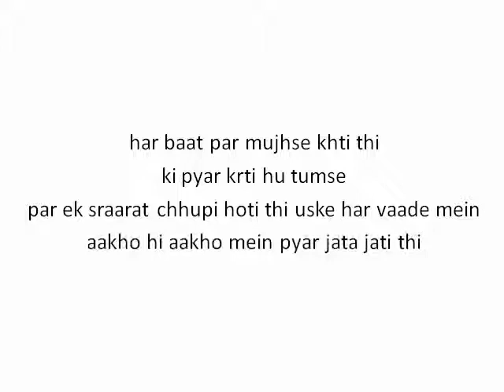Pata nhi woh kya tha